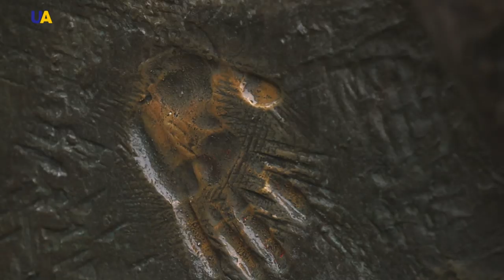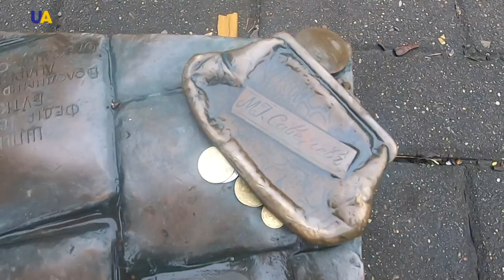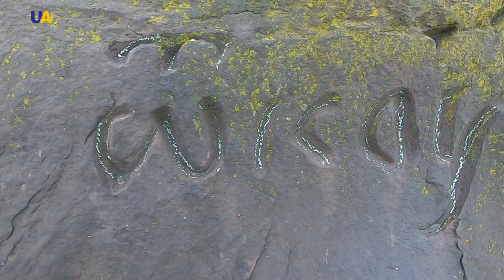Kyiv. Part 2 | Towns and Cities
A city that stands on seven hills, just like Jerusalem, Rome and Constantinople. Atop them are main shrines and remnants of historical structures, known far beyond Ukraine. This ancient city, regarded as the ancient capital of Eastern Slavdom and the spiritual and cultural center of Ukraine.